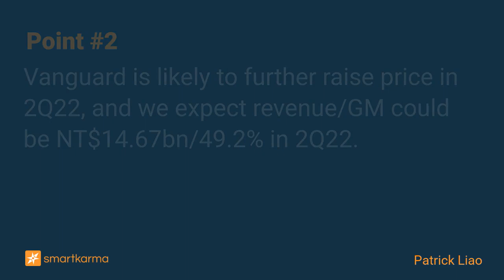Vanguard (5347.TT): 1Q22 Results/ 2Q22 Preview- Further Price Increase Could Hold in 2H22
Vanguard's revenue is NTD$13.49bn, which is at the high-end of guidance NTD$13.2~13.6 in 1Q22. Vanguard is likely to further raise price in 2Q22, and we expect revenue/GM could be NT$14.67bn/49.2%.
-  by Patrick Liao on Vanguard Intl Semiconductorin Equity Bottom-Up

Key points:
1. Vanguard's revenue is NTD$13.49bn, which is falling at the high-end of guidance NTD$13.2~13.6 in 1Q22.
2. Vanguard is likely to further raise price in 2Q22, and we expect revenue/GM could be NT$14.67bn/49.2% in 2Q22.
3. Further price increase could hold in 2H22 because 1) the smartphone growth expectation is reducing in 2Q22, and 2) the US Federal Reserve increased interest rate to control the inflation.